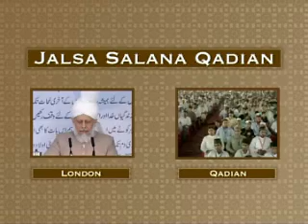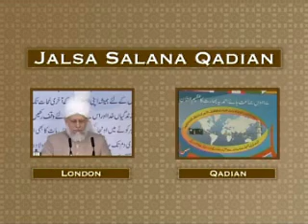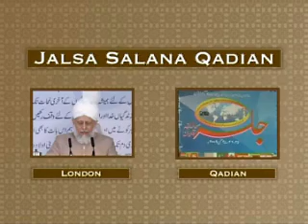Jalsa Qadian 2009 - Part 1/7 (Urdu)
Part 1 of the concluding address delivered by Hadhrat Khalifatul Masih V, Head of the worldwide Ahmadiyya Muslim Community, on the occasion of Jalsa Salana Qadian, recorded on the 27th May 2009.